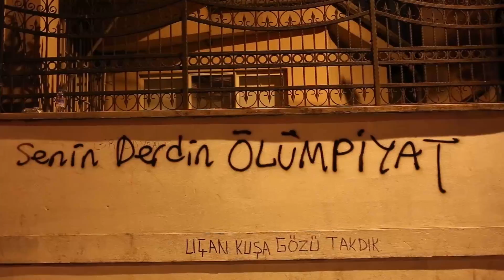September 10, 2013 The Protests in Istanbul for the Death of Ahmet Atakan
On September the 10th, a 23 year old young man named Ahmet Atakan died due to a doubtful reason during the ODTU protests in Antakia, Turkey. On the following day, thousands of people gathered for protesting his death in Taksim, Istanbul. The protest turned into clash in a short span of time. The police intervened with tear gas, water cannons and rubber bullets while the protesters set off fireworks against the police. The demonstrations kept on all night on the Istiklal Street and the by-streets. Many people were taken into custody. There are casualties.